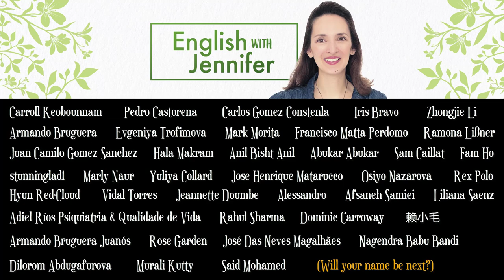Generations (Gen X, Millennials & more!) 👪 English Vocabulary with Jennifer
Index
0:00 Introduction
0:40 Generation X
1:52 Millennials
3:32 Post-millennials
4:02 Digital natives vs. digital immigrants
5:02 Baby boomers
6:15 Ageism
7:54 Silent Generation
10:19 List of generations

🤍Like the lesson? Please consider purchasing a Super Thanks. All revenue from my YT membership program as well as Super Thanks, Super Stickers, and Super Chats helps me continue my online work. Thank you!🙏

(eBook and paperback)

🔹NEW!🔹Shop with me on Amazon! Book recommendations and more.

What ongoing forms of support do I offer language learners?
Try membership on YouTube.
🌟 Only YT members can join the live chat at the monthly livestream. Send questions in advance for me to answer!
🌟 Loyalty badges and custom emojis here on my YT channel

✨Are you an advanced student? ✨Would you like LIVE instruction every month and meaningful practice with my feedback?
NEW level begins on April 1, 2023: Lifelong Learner!
❇️Zoom classes 2x/month
❇️Exclusive practice tasks
❇️Access the archive of previous posts. Hundreds of learning gems!
This is an ongoing study program. Members vote on a monthly topic. All skills are addressed.

🌟B1-C2 students can gain speaking practice with Immigo! Check out the latest speaking clubs!